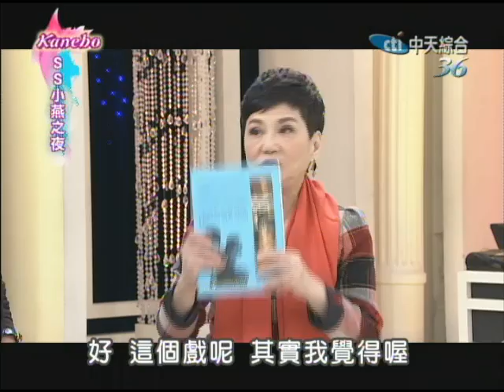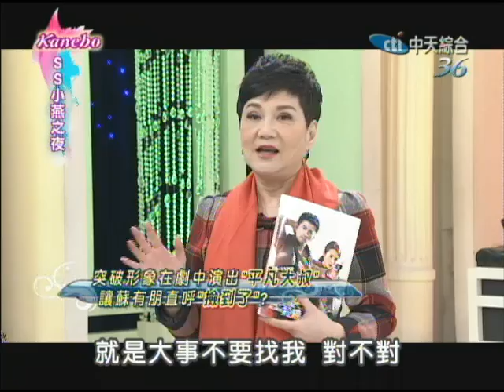2014.01.13 SS小燕之夜完整版 戲精也有害怕的時候？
今天要鄭重的為您介紹一部國片「甜蜜殺機」，國片有很多的類型，但是卻從來沒有看過這樣的類型，是今年過年前的一個大鉅片，裡面的男主角各個精采，今天邀請到片中男主角們來跟我們聊聊這部戲。